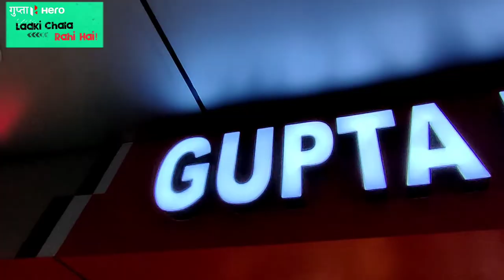International women day पर खुल कर बोली kushinagar की महिलायें